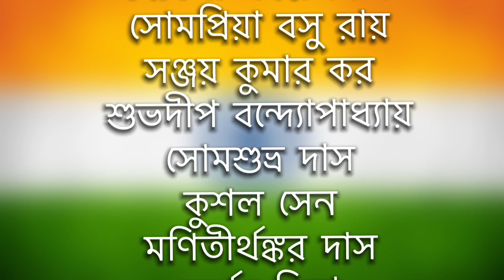UTHO GO BHARAT LAKHI | Onchoir presentation | 2021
Patriotic Bengali song by Atulprasad Sen